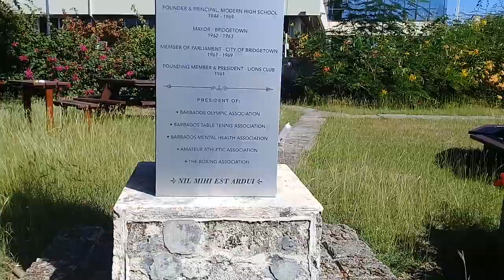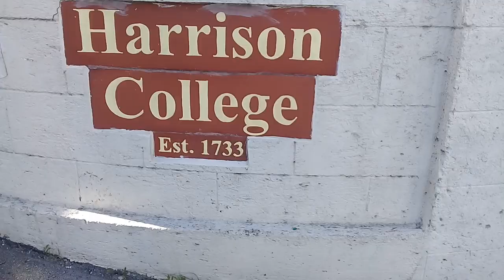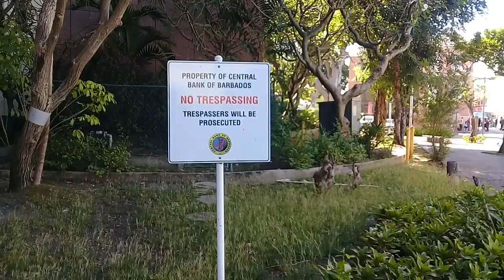A Walk From Hindsbury Road Through The Capital City Of Bridgetown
This is a walk from Hindsnury Road through the capital city of Bridgetown Barbados